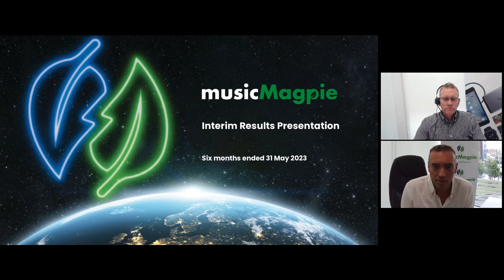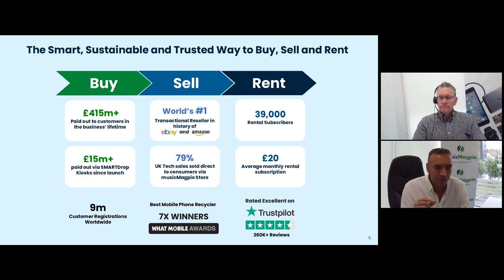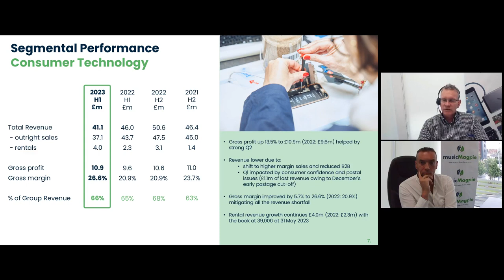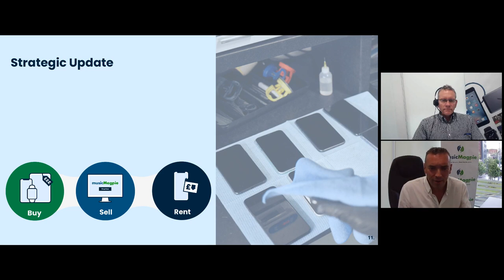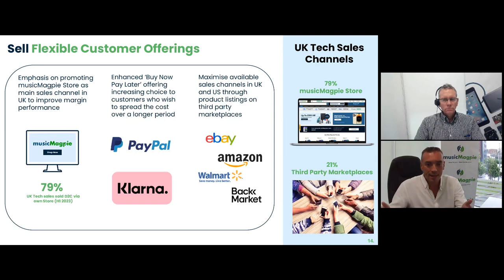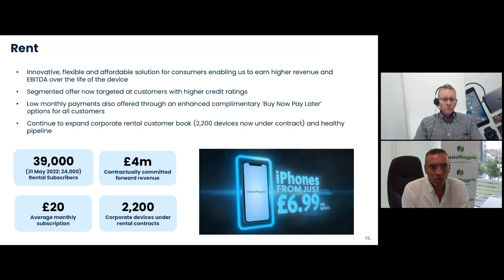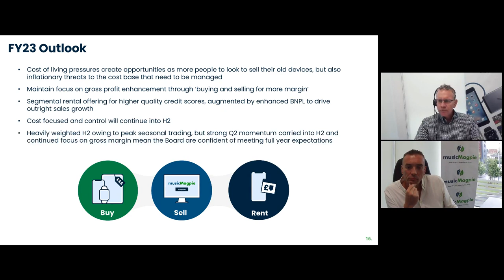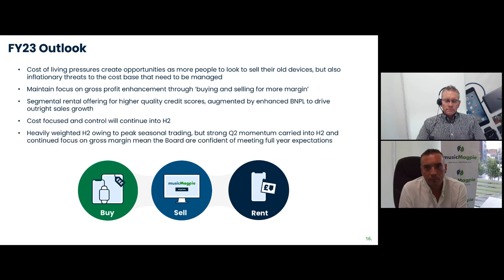MUSICMAGPIE PLC - Investor Presentation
To be informed of all MUSICMAGPIE PLC's upcoming presentations, register at InvestorMeetCompany